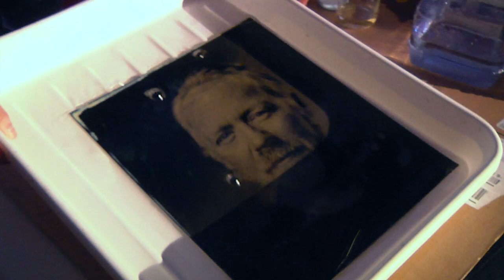Adam Savage's Tintype Portrait (from Tested: The Show!)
Meet photographer Michael Shindler, who creates one-of-a-kind tintype photographs using a 19th century wet plate collodion process. At our recent live show, Michael transformed an entire theater into a dark room to photograph and develop a large-format portrait of Adam Savage. The process is beautiful and mesmerizing!